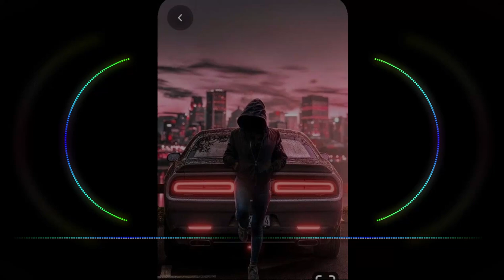High (feat. Aleesia) (NO COPYRIGHTS MUSIC!)